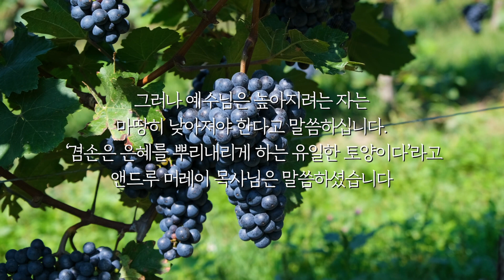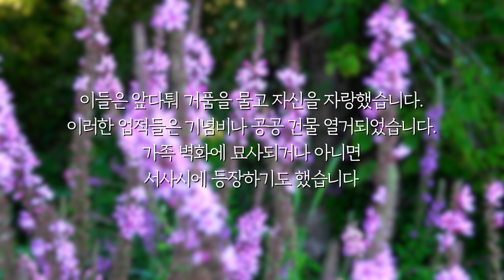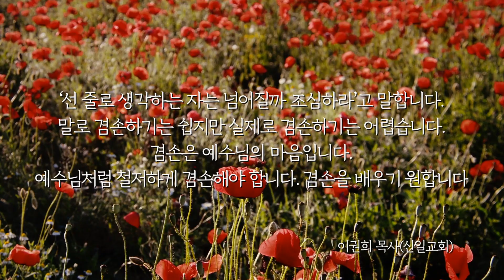겸손, 예수님의 마음 ㅣ 2022년 11월 10일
오늘날 현대 사회는 교만의 시대입니다. 모든 사람이 저마다 남보다 더 높아지려고 발버둥 치고 있습니다. 그러나 예수님은 높아지려는 자는 마땅히 낮아져야 한다고 말씀하십니다.

‘겸손은 은혜를 뿌리내리게 하는 유일한 토양이다’라고 앤드루 머레이 목사님은 말씀하셨습니다. 기독교가 끼친 영향 가운데 하나가 겸손입니다.

원래 헬라 사회와 로마 사회는 겸손 혹은 겸양이라는 단어가 없었습니다. 이 시대 사람들은 자신들의 업적을 자랑하는 것이 당연했습니다. 한마디로 자랑의 시대였습니다. 그래서 발달한 것이 수사학입니다. 이들은 앞다퉈 거품을 물고 자신을 자랑했습니다. 이러한 업적들은 기념비나 공공 건물 열거되었습니다. 가족 벽화에 묘사되거나 아니면 서사시에 등장하기도 했습니다. 그런데 성경은 이런 자랑을 좋아하지 않습니다.

성경은 겸손을 강조합니다. 겸손은 아무리 강조해도 지나침이 없습니다. 예수님은 높아지려는 자는 마땅히 낮아져야 한다고 합니다. ‘선 줄로 생각하는 자는 넘어질까 조심하라’고 말합니다. 말로 겸손하기는 쉽지만 실제로 겸손하기는 어렵습니다. 겸손은 예수님의 마음입니다. 예수님처럼 철저하게 겸손해야 합니다. 겸손을 배우기 원합니다.

“그런즉 선 줄로 생각하는 자는 넘어질까 조심하라”(고전 10:12)

“So, if you think you are standing firm, be careful that you don't fall!”(1 Corinthians 10:12)